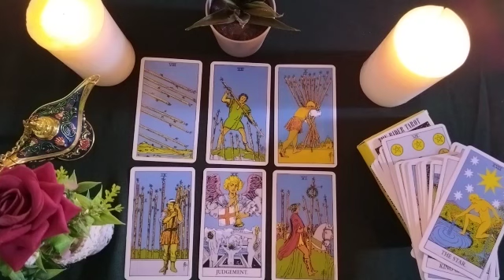TAURUS🌿HE'S BEING UNFAITHFUL😈WHAT'S ON HIS MIND💭AND IN HIS HEART💕FOR YOU🥀RIGHT NOW?👫